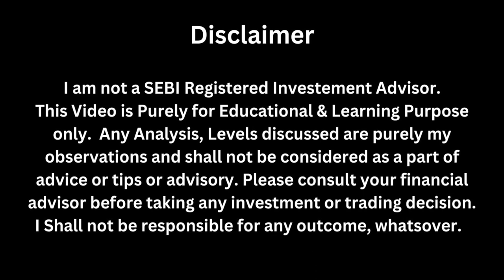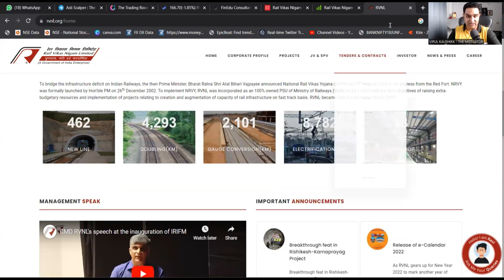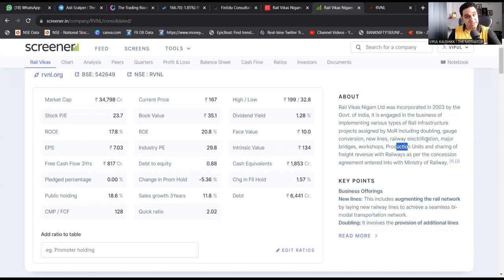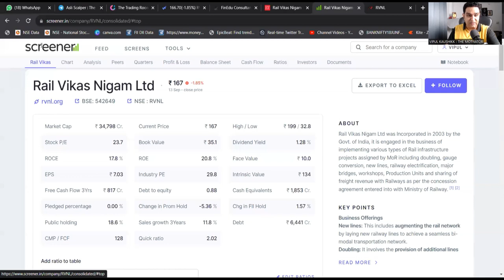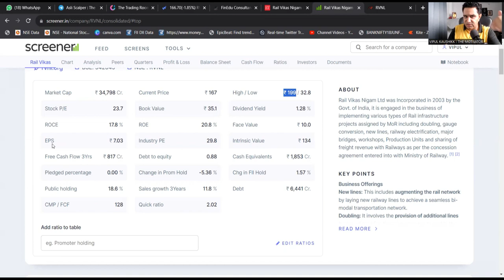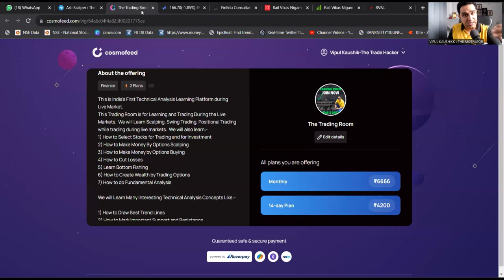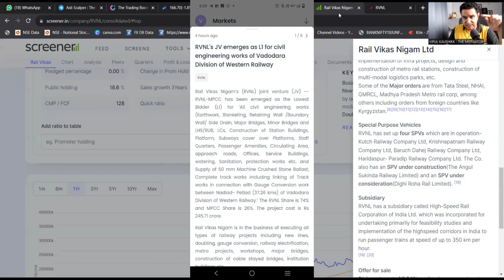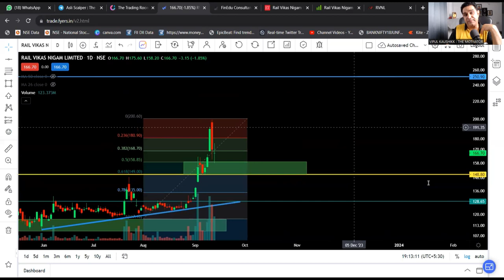क्या RVNL का शेयर अभी भी खरीदना चाहिए ? What is Next Target for RVNL?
For 2 Days FREE TRADING ROOM Link :- Whatsapp Your Name and City on 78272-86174.

क्या RVNL को अभी भी खरीदना चाहिए ? What is Next Target for RVNL?

What will be the target of RVNL share?
Is RVNL a good buy or not?
आरवीएनएल शेयर का टारगेट क्या होगा?
RVNL Share Price: कहां तक करें होल्ड ?
RVNL के Share में क्या है तेजी की वजह ?

Thanks!

Happy Trading!